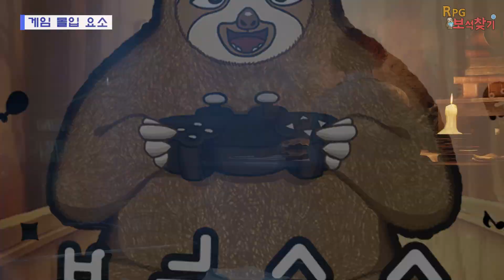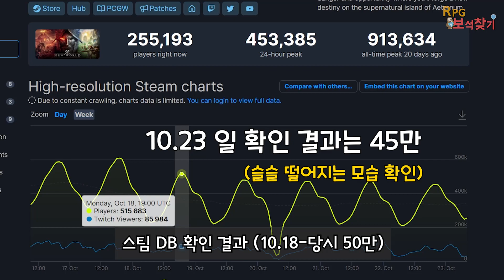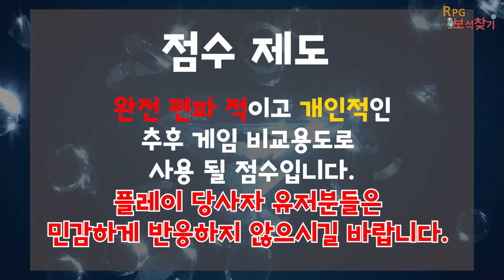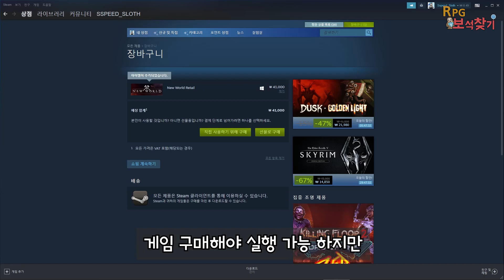[RPG보석찾기] NEW WORLD (국내유저기준) 과연 몇점일까? / 전반적인 게임에 대한 내용 및 전체적인 게임 안내 - NEW WORLD SCORE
[RPG보석찾기] NEW WORLD (국내유저기준) 과연 몇점일까? / 전반적인 게임에 대한 내용 및 전체적인 게임 안내

뉴월드 관련 게임 안내
점수는 영상에서 처럼 주관적인 부분이 상당히 많습니다.
이번 게임은 국내유저 평가 위주로 많이 반영을 했습니다.
정말 한글화 & 국내서버 존재 했다면
낮은 초반 진입장벽과 자유도 높은 플레이가 조화를 이룬게 신기해
파판14와는 약간 성격이 다르지만 점수 수준은
비슷한 수준을 주었을거 같습니다 (7~8 예상)
그 점 참고해주시면 감사하겠습니다.

★최근 목 상태가 계속 안 좋아져서
최대한 녹음 해보려고 하나 녹음이 잘 안되는 문제가 발생해서
당분간은 이 상태로 계속 진행할거 같습니다..!
발음 & 목소리 정상 상태로 만들어서
더 좋은 상태로 찾아뵙도록 하겠습니다~!

0:00 인트로
0:08 간단 게임 소개
0:59 게임 몰입 요소
2:09 플레이 진행 방식
3:36 직업과 특징
4:39 콘텐츠 안내
5:50 최종평
6:43 점수평가
7:13 마무리 안내
7:38 장거리 사격 영상